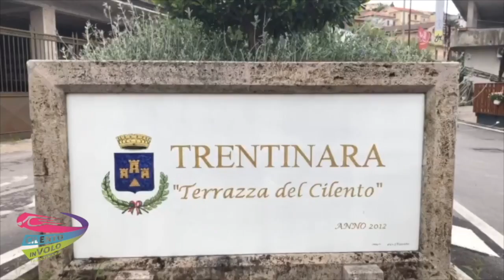95 mario e lucia 05-09-21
This video is about 95 mario e lucia 05-09-21